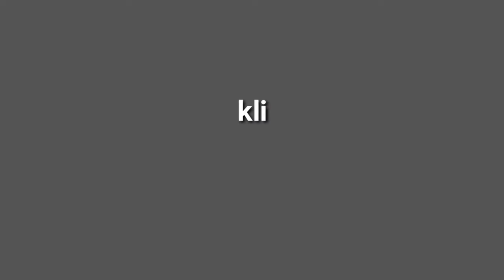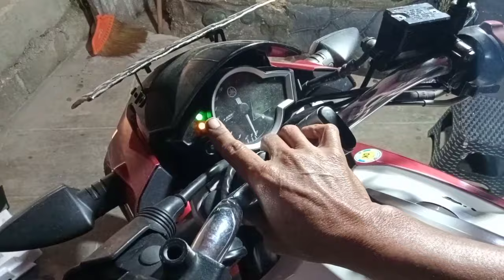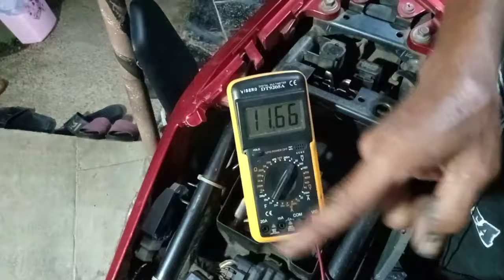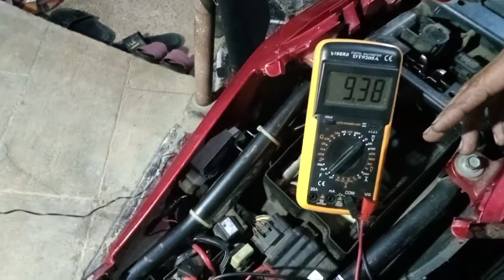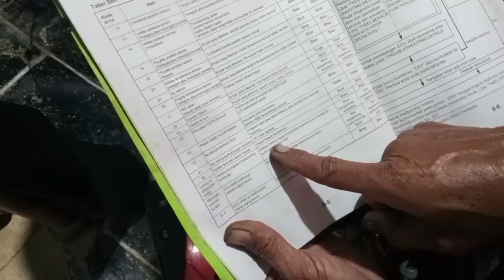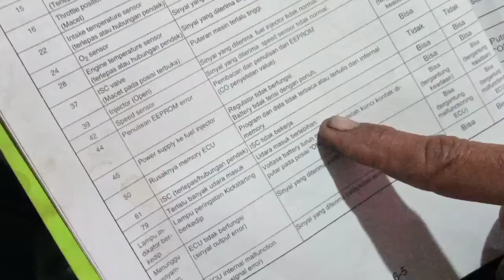Penyebab dan cara mengatasi Vixion lampu indikator berkedip-kedip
Terimakasih sobat telah menyempatkan waktunya untuk melihat video dari kami. Kali ini A.D.S Channel mengupload video penyebab dan cara mengatasi Vixion lampu indikator berkedip-kedip

Maaf jika videonya ngeblur, suara video agak tidak kedengaran karena berada di pinggir jalan raya, dan maaf jika video ini banyak salah kata ataupun menyinggung. Semoga videonya bermanfaat.

Alamat:ADI MOTOR SERVIS, Jl. Raya Demuk-Kalangan No.63, Kalangan, Kec. Ngunut, Kabupaten Tulungagung, Jawa Timur 66292